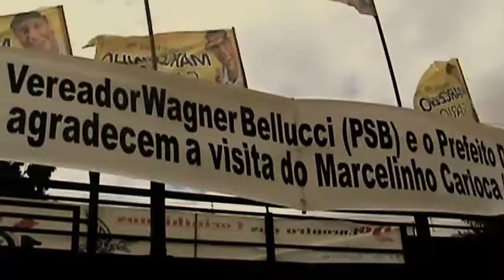Marcelinho Carioca visita Cerquilho (15/08/2010)